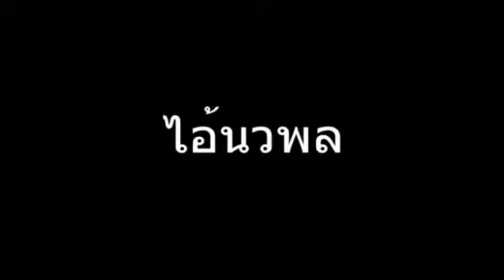(DPU Project) 3D Animation - God Of Earth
Project 3DsMax - 3D Animation (เทอม2/ปี2)
Concept - Love The World (รักโลก)
กลุ่ม - เมือก สตูดิโอ [MS]
สมาชิกกลุ่ม 3 คน
นาย พลวัชร จำนงสันติศรี 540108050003
นาย พิสิษฐ์ สุนทร 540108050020
นาย นวพล  สุระมานนท์ 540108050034
มหาวิทยาลัยธุรกิจบัณฑิตย์ คณะเทคโนโลยีสารสนเทศ
สาขาการออกแบบเชิงโต้ตอบและการพัฒนาเกม